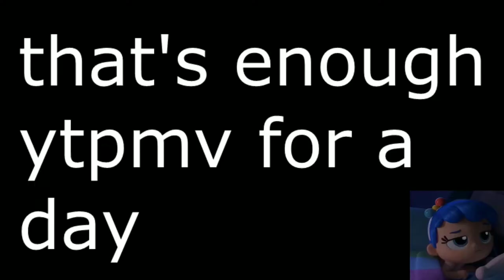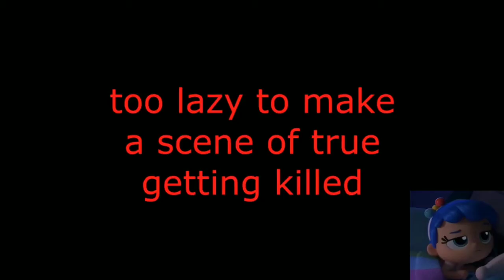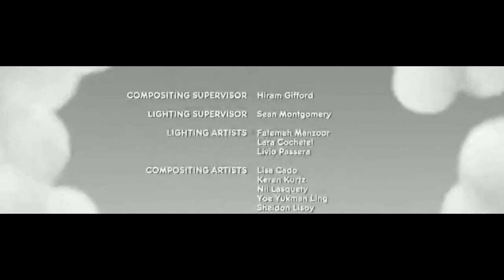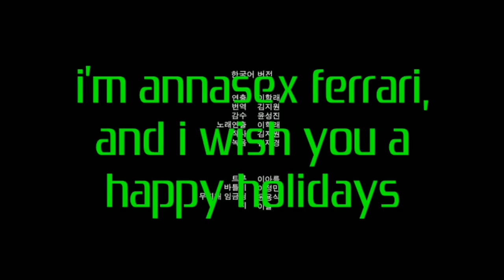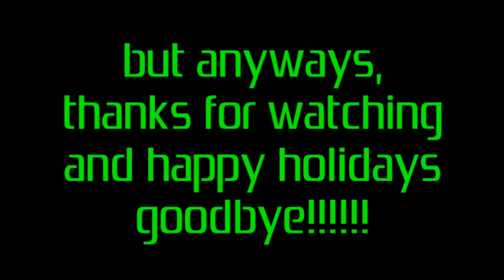YouTube Poop: True Gets The Coronavirus On Christmas Morning (XMAS SPECIAL)